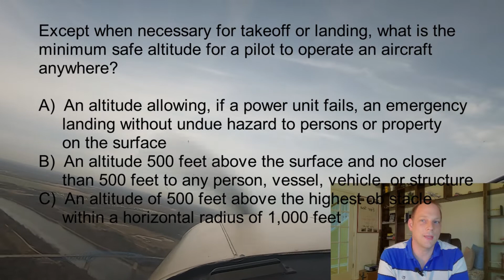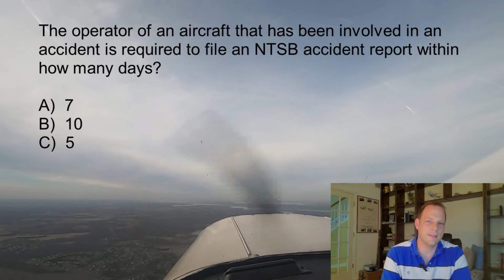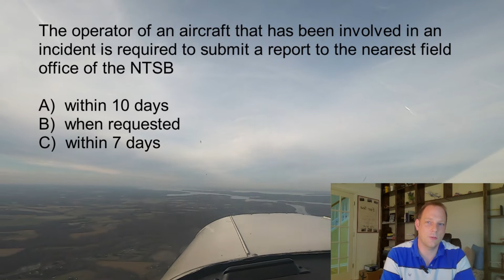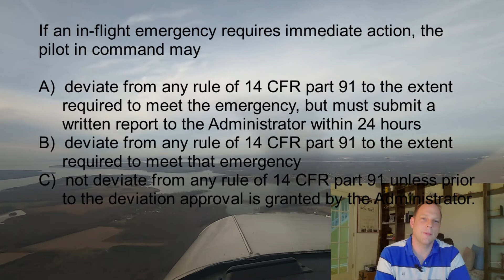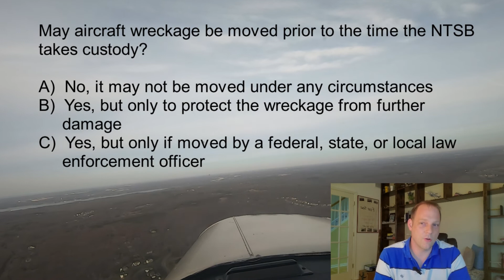Private Pilot questions Trevor Jacob potentially missed on his Knowledge test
Based on what we know about this fiasco, I took a guess at a few potential questions Trevor Jacob may have struggled to answer when he took his FAA Private Pilot Knowledge Test.  Speculation of course ;)

How to fly - Learning to fly - Private pilot training videos - Private pilot ground school -  FAA written exam - Checkride prep - Preparing for a flight review - Pilots Handbook of Aeronautical Knowledge

Screengrab from YouTube of his video